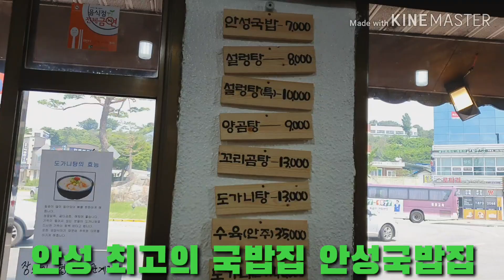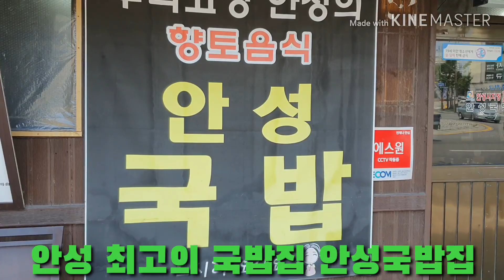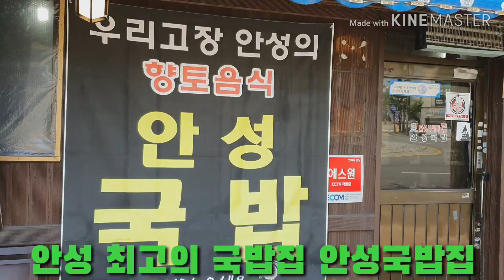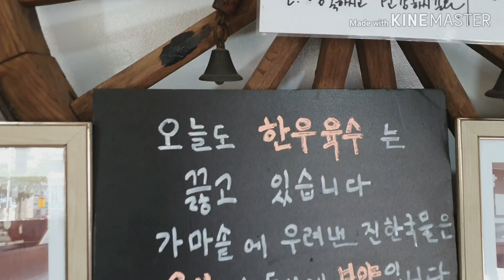안성시 토지 고삼면 고삼저수지 옆 대덕면 삼한리 생산관리 토지